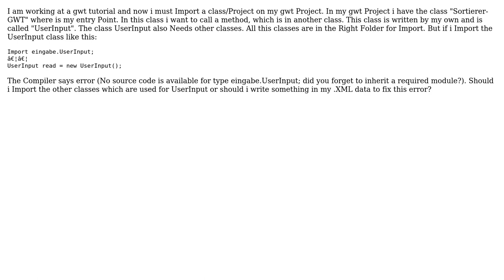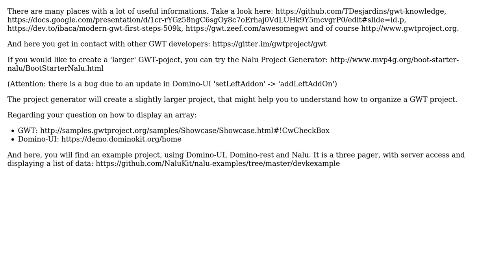How can I import a selfmade class into my gwt project?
With thanks & praise to God, and with thanks to the many people who have made this project possible! | Content (except music & images) licensed under CC BY-SA | Music | Images & others | With thanks to user Lukas Bierwirth user El Hoss and the Stack Exchange Network Trademarks are property of their respective owners. You are responsible for your own actions.